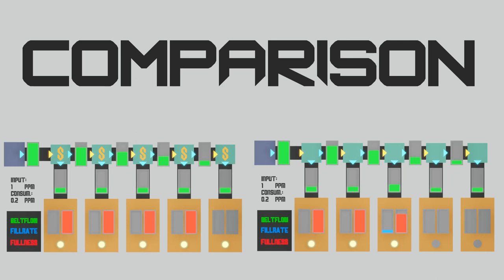How The MANIFOLD Works [SATISFACTORY]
Answering the famous pro-balancer concern: Won't machines further in the back get less items?